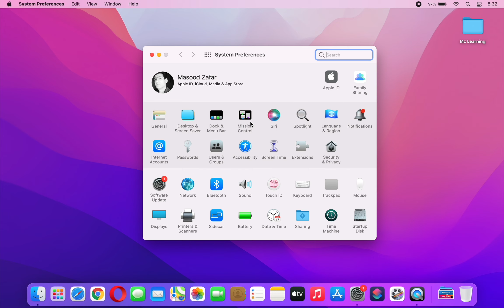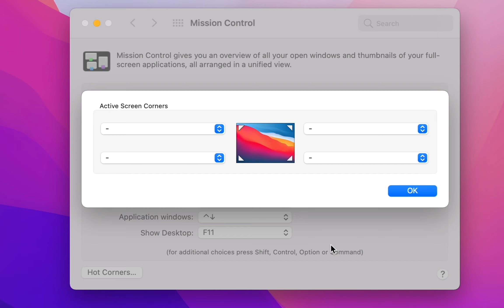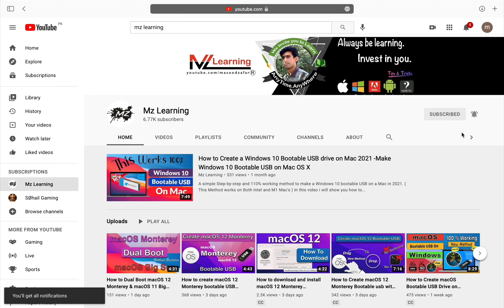macOS 12 Monterey Tips & Tricks How to Turn off Quick Note shortcut | macOS Monterey New Features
This video is a part of our macOS 12 Monterey Tips & Tricks series in which we learn  How to Turn off Quick Note shortcut in macOS 12 Monterey in Hindi, Urdu.

0:00 Video intro
0:52 How to Turn of Quick note Shortcut in macOS 12 Monterey
1:33 macOS 12 Monterey Quick Note Keyboard Shortcut

How to use Quick Note in macOS 12 Monterey   |   Apple macOS 12 Monterey Quick Note Overview

How to get macOS Monterey Safari Tabs in macOS Big Sur |   Safari Tabs & Tab Group on macOS Big Sur

How to reset Apple M1 Mac Login Password | Reset Admin Password on M1 Macbook without Data Loss 2021

How to Download macOS 12 Monterey Public beta without Developer ID | Download macOS 12 Public Beta

Safari Tips and Tricks : How to Turn off or Disable the Colored safari toolbar in macOS 12 Monterey

How to install Windows 11 on M1 Mac  | Can M1 Mac Run Windows 11 X64 Smoothly ? |Windows 11 ISO & M1

macOS 12 Monterey new feature: How to Change the Mouse Cursor Color in macOS 12 Monterey

How to Create macOS 12 Monterey  Bootable USB Drive on Windows | Create Mac OS X Bootable USB Drive on Windows 10

How to Create macOS 12 Monterey Bootable usb with Drag & Drop | Create macOS 12 Bootable USB  drive

How to download and install macOS 12 Monterey Developer Beta -macOS 12 Developer Beta Access Utility, Hindi Urdu

How to create macOS 12 Monterey bootable USB drive| Create bootable macOS Monterey USB install Drive, Hindi Urdu

How to Dual Boot macOS 12 Monterey & macOS 11 Big Sur Without Partition on Laptop | 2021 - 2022, Hindi Urdu

macOS Monterey: How to Erase All Content and Settings & Factory Reset a Mac - Restore Mac in 2 Mints, Hindi Urdu

How to edit Hosts file in your Mac Computer - Modify macOS 12 Monterey To Mac OS X Lion  Host file, Hindi Urdu

Windows 10 tips and tricks:  How to enable or disable Aero Shake Feature in Windows 10 | 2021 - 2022, Hindi Urdu

How to Enable and Use News & Interests Taskbar Widget on Windows 10 |Windows 10 Latest Tips & Tricks, Hindi Urdu

How to add Attachments to your Gmail by Copy Paste | Gmail Tips & Tricks 2021, Hindi Urdu

How to make Google Assistant to pronounce your name correctly - Google Assistant Tips & Tricks  2021, Hindi Urdu

How to enable "Hello" Screen Saver on macOS Big Sur after Update 11.3 | macOS Tips and Tricks - 2021, Hindi Urdu

Windows10 21H1 Tips and Tricks:  How to make Any Website into a windows 10 App - 2021 Hindi Urdu

Google Chrome New Tips & Tricks 2021 - How to remove or disable Reading list from Google Chrome Hindi Urdu

Windows 10 New Tips & Tricks 2021 - Open Multiple websites at once with single click on windows 10 Hindi Urdu

2021 new YouTube Hidden Tips & Tricks   | 10 best Powerful Tips for every Youtube User Hindi Urdu

Create a super secure hidden user account in Mac without Terminal | Best New Mac Tips &Tricks - 2021 Hindi Urdu